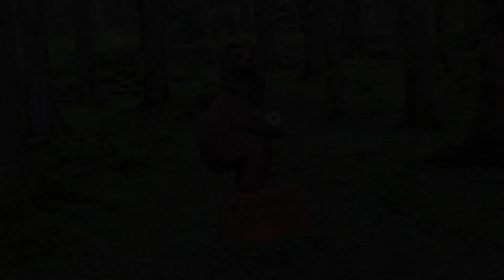Rainy Day on Loch Lochy - The Great Glen Way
A super wet and chilly day. I ended up at a great campsite with a roof over my head! I'm going to be dry tonight!